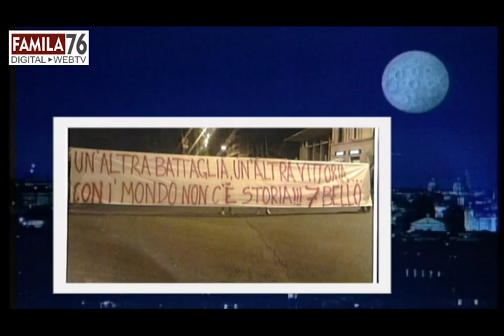Emiliano Mondonico si racconta a "Sottovoce", intervistato da Gigi Marzullo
Emiliano Mondonico intervistato nel salotto di Gigi Marzullo "Sottovoce"